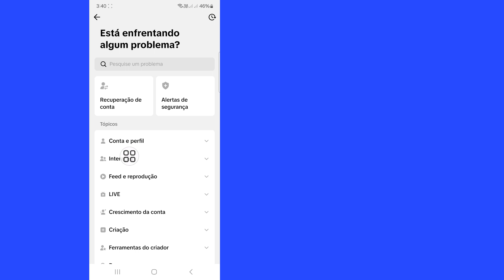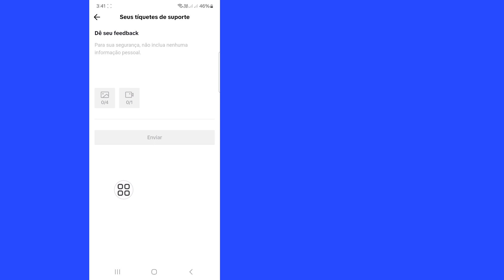Como entrar ao vivo no TikTok sem 1.000 seguidores (2024) | Transmita ao vivo no TikTok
Você verá neste vídeo como entrar ao vivo no TikTok sem 1000 seguidores.  Então assista a este vídeo completo e você poderá entrar ao vivo no TikTok.